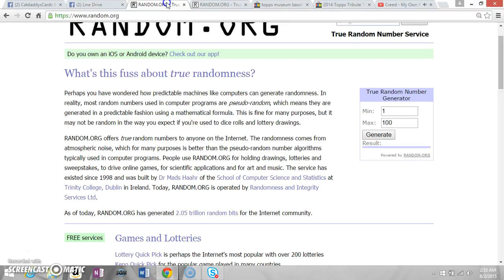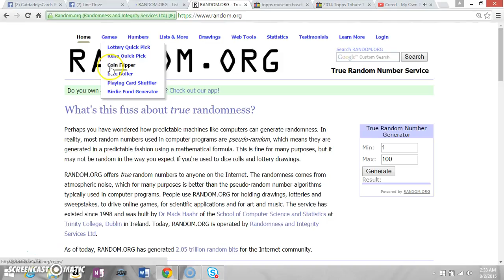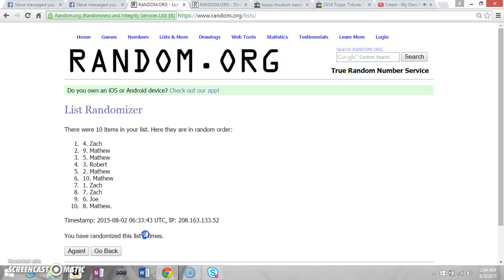Catty's Goldy Hosmer Freeman trips